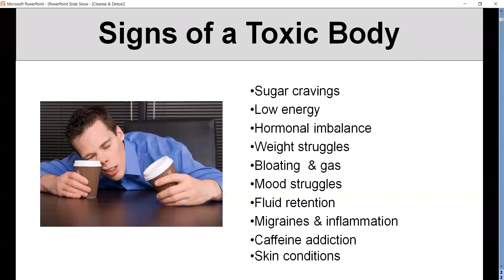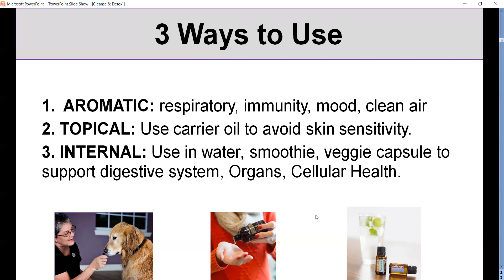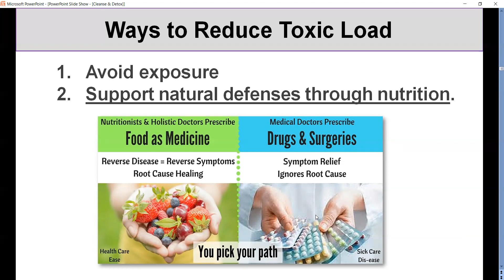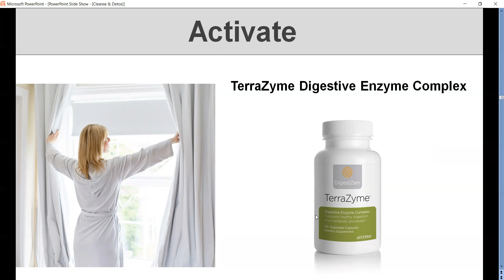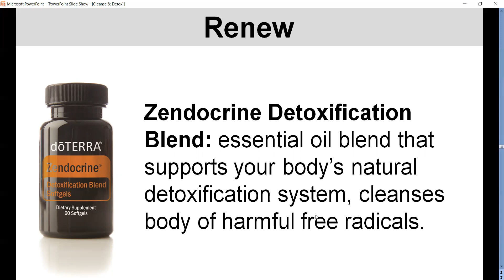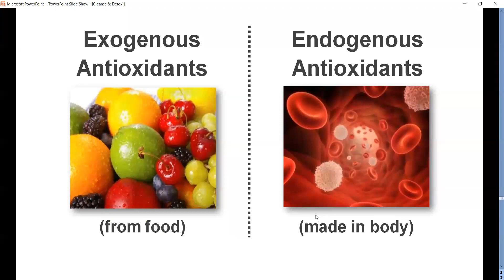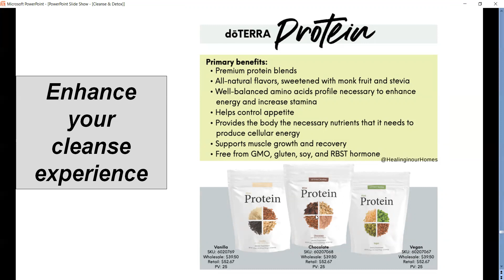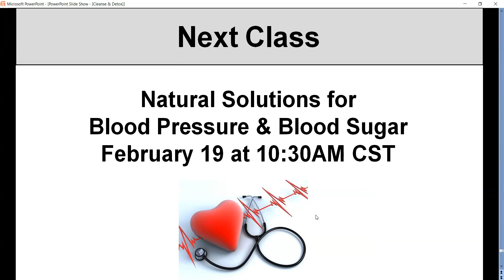Cleanse & Restore 1/11/22